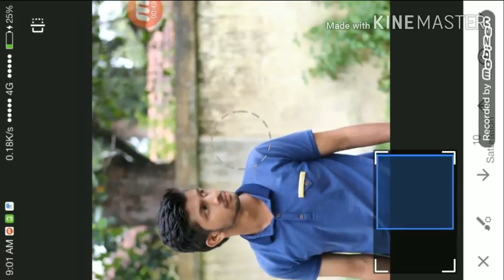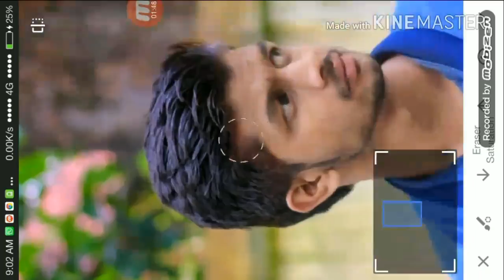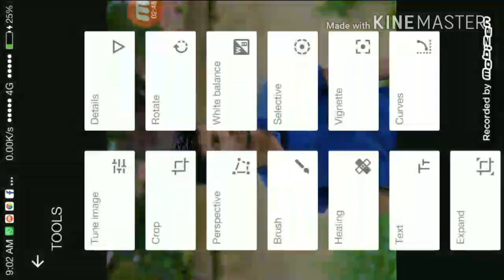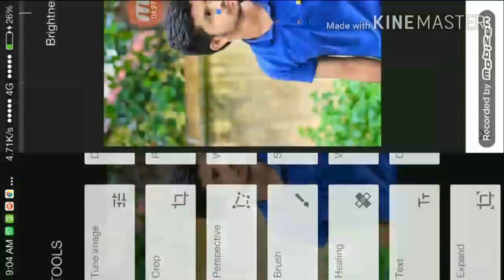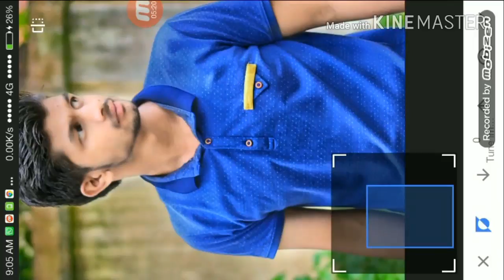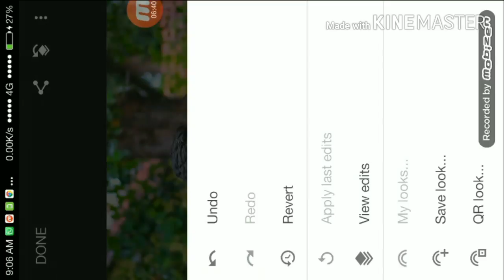Retouching with Snapseed || snapseed full editing tutorial